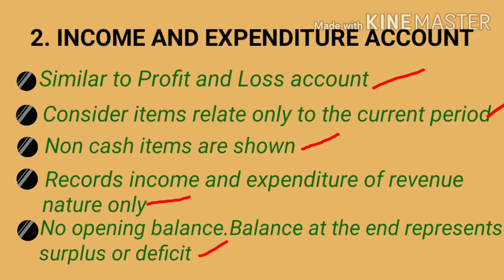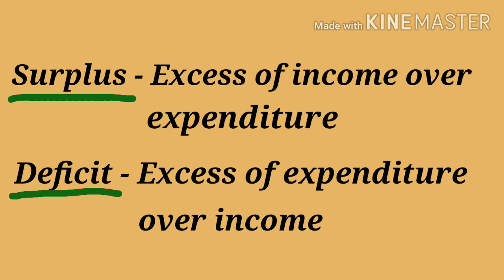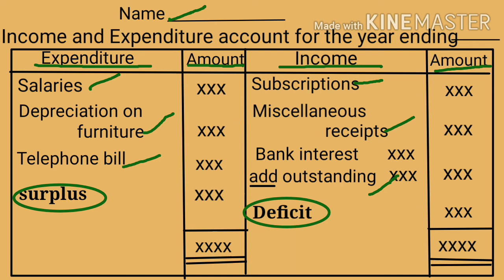#3|Financial statements of a Non Profit Organisation|INCOME AND EXPENDITURE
Financial statements of a non profit organisation
Income and expenditure account
Income and expenditure account class 12 in malayalam
Income and expenditure account malayalam
# PLUS TWO ACCOUNTANCY  ഒന്നാമത്തെ  chapter ലെ  ഒരു important topic ആയ Income and Expenditure account എന്താണെന്ന്  മലയാളത്തിൽ നിങ്ങൾക്ക്  എളുപ്പത്തിൽ മനസിലാക്കാം